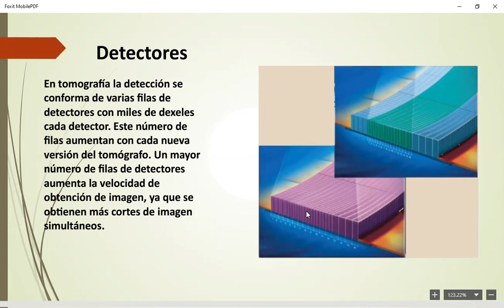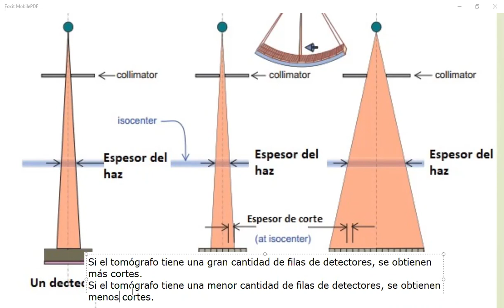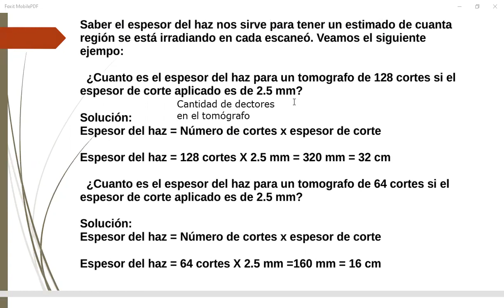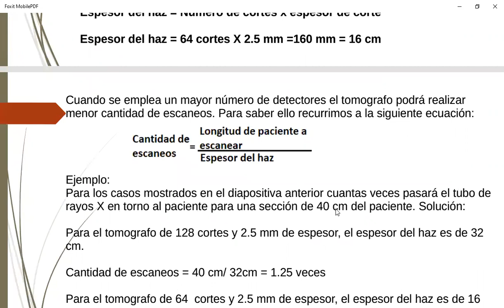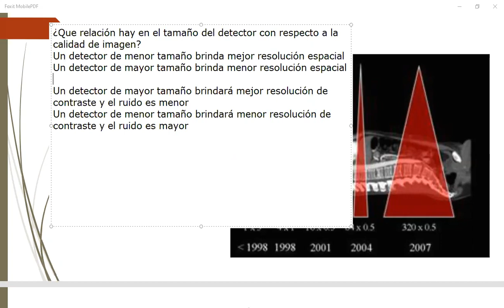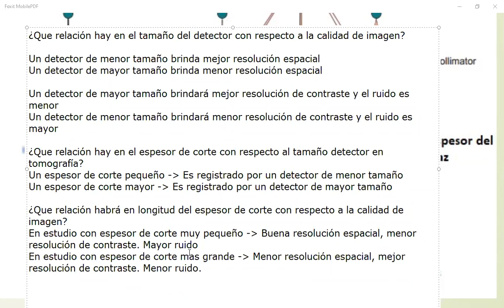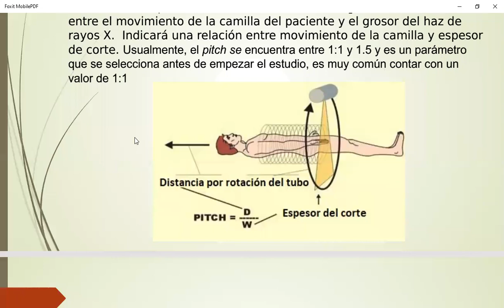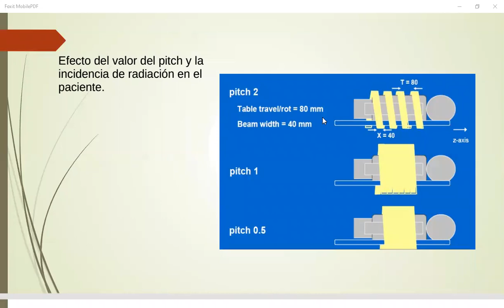Intoducción a la Imagenología: Reunión 27 de Octubre 2 pm